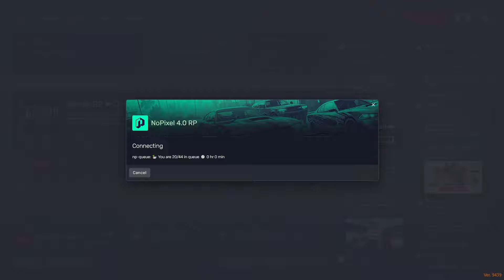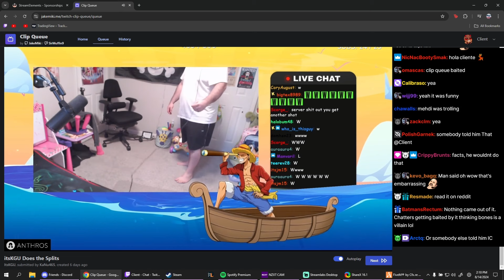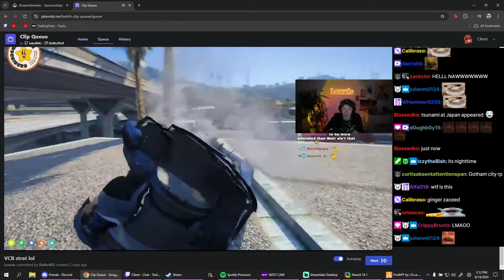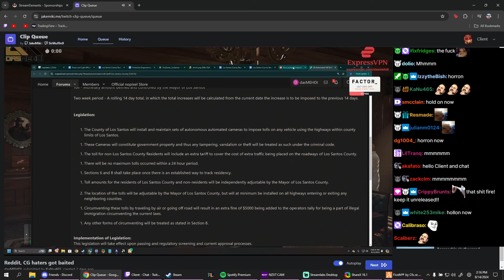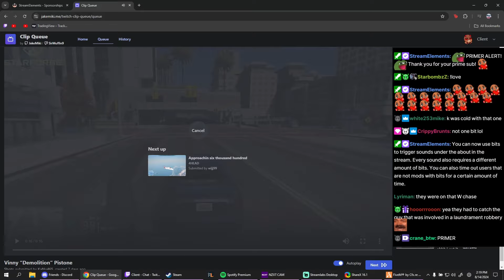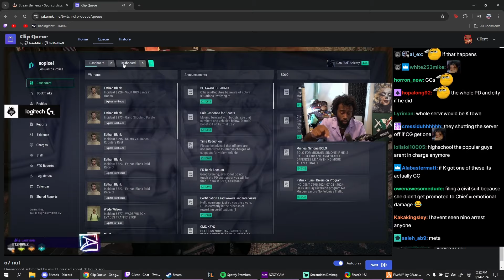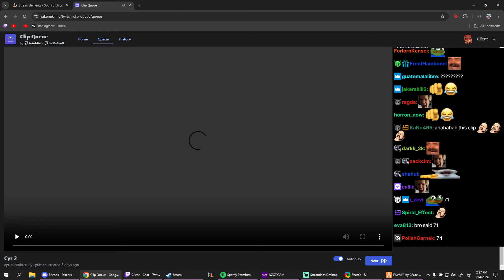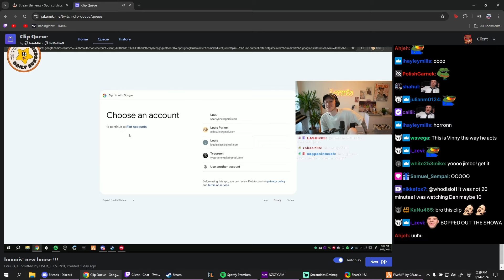Client Reacts to Cyr Being a Crackhead, Bones Using Fake OOC Info and More | Nopixel 4.0